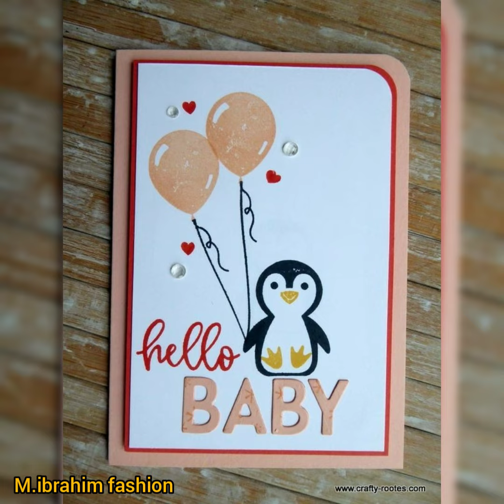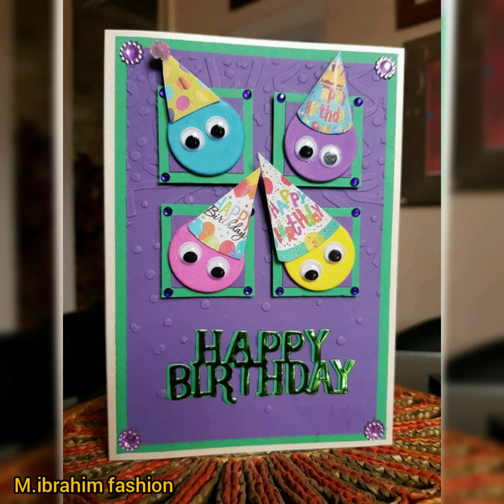Baby birthday handmade card | Simple 1st birthday beautiful cards design